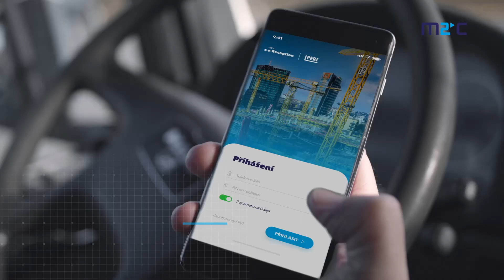Digitalizace logistických a bezpečnostních procesů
Digitalizace logistických a bezpečnostních procesů technologiemi M2C